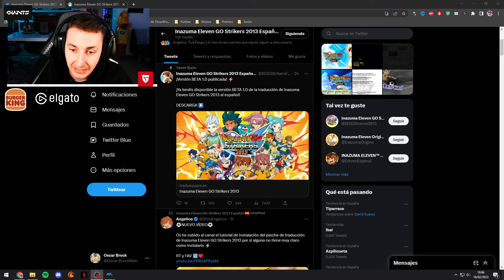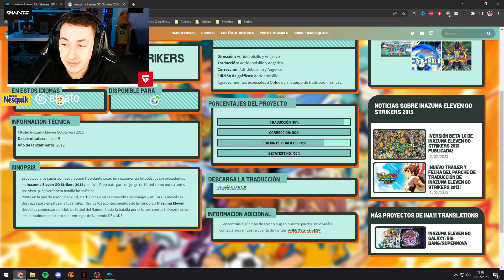¡NUEVO JUEGO COMPLETO DE INAZUMA ELEVEN ESPAÑOL PARA PC y ANDROID! - [Oscar Brock]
¡En esta ocasión os traigo un NUEVO JUEGO DE INAZUMA ELEVEN en ESPAÑOL y COMPLETO para PC y Android! DESCARGA INAZUMA ELEVEN STRIKERS 2013 TRADUCIDO AL ESPAÑOL!